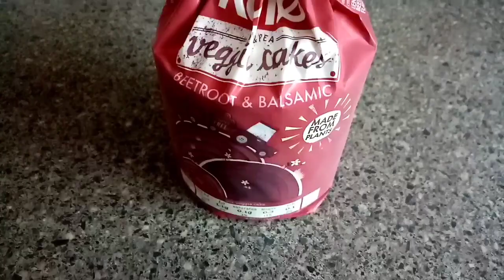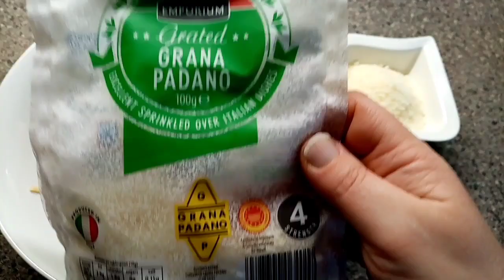what I ate today on the slimming world plan | 17.7.22 | gorgeous day by the river